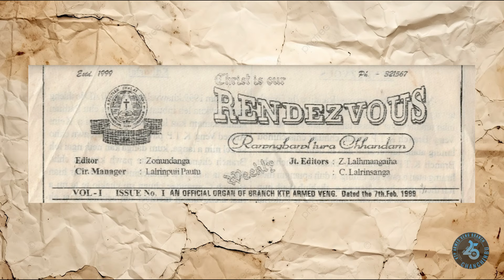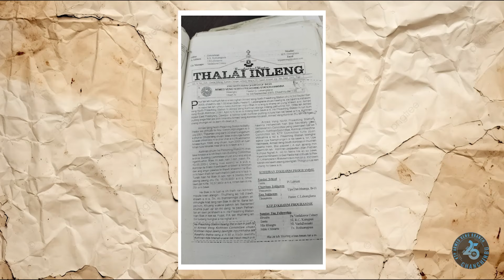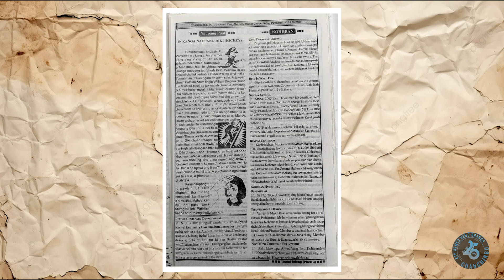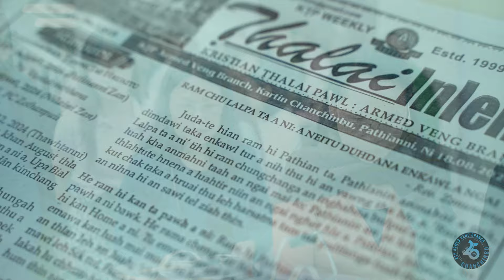Chanchinbu Silver Jubilee Documentary 2024